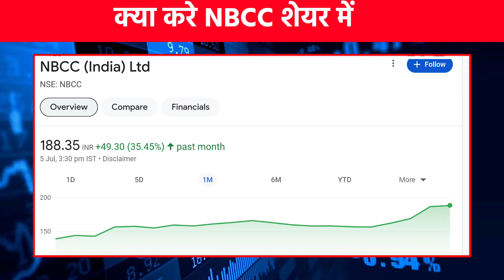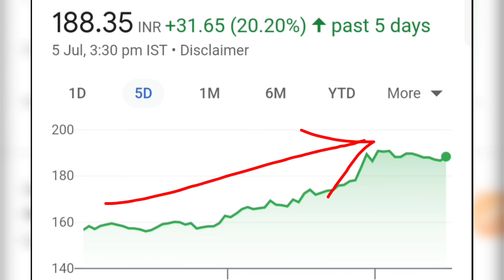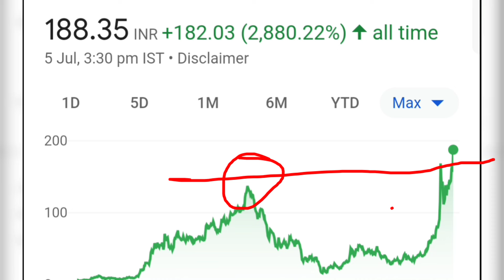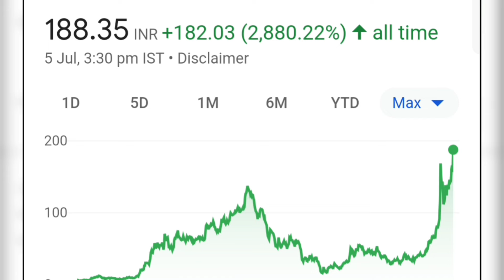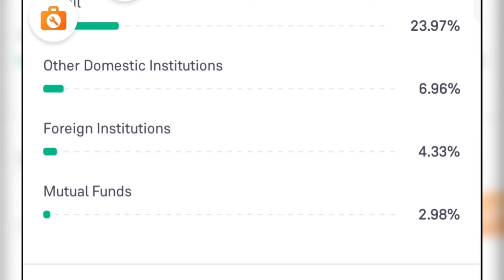NBCC share latest News Hindi | NBCC share target price | New update NBCC share coinbase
NBCC share latest News Hindi | NBCC share target price | New update NBCC share

NBCC(INDIA) LTD SHARE LATEST NEWS TODAY, NBCC SHARE TARGET

NBCC SHARE ANALYSI
nbcc share
Nbcc share
nbcc(india)Itd share news today
nbcc share results
nhpc fundamental analysis
nbcc share next target
Nbcc share target
nbcc share videos
nbcc results today
Nbcc stock target
nbcc news today
Nbcc stock price
nbcc share break out
Nbcc stock review